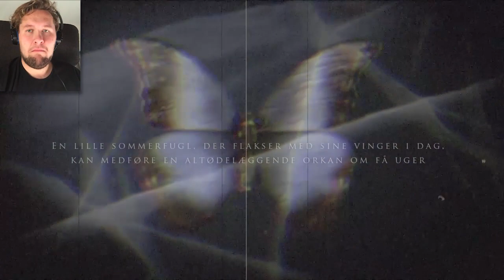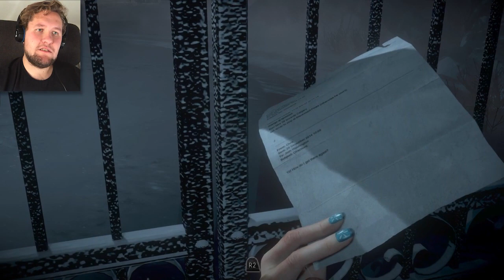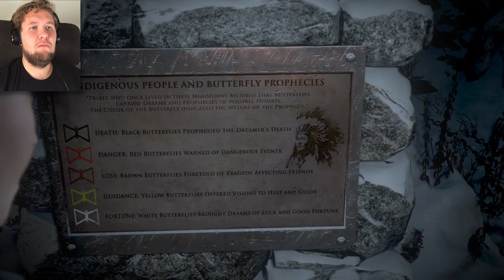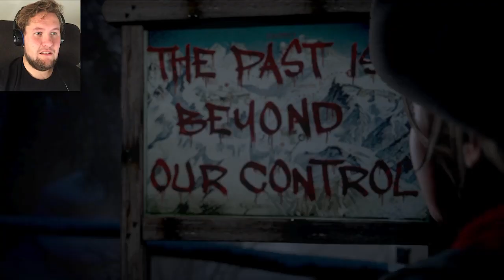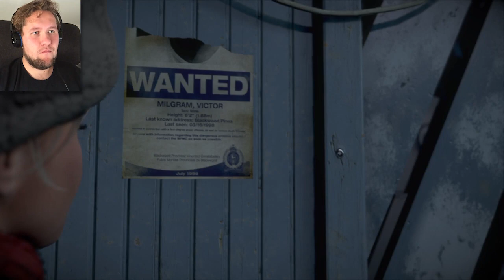Until Dawn Let's Play - Ep. 1: Har jeg fejlet allerede ?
Der kommer et nyt episode hver dag i løbet af julen, så vend tilbage for mere og for at se, hvem der lever, og hvem der ikke har overlevet! Forhåbentlig overlever de alle sammen.

Tag med på en rejse, hvor vi skal med en gruppe teenagere på hyttetur til de sneklædte bjerge. Men lad dig ikke narre, for alt er ikke hvad det ser ud til. Dette eventyr bliver virkelig interessant og langt mere kompleks indviklet, end jeg kunne have forestillet mig!